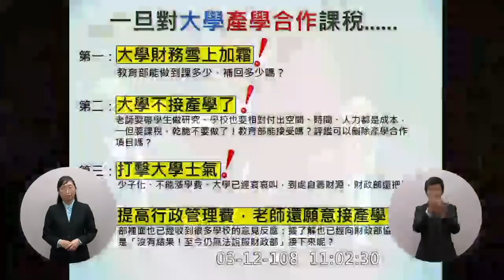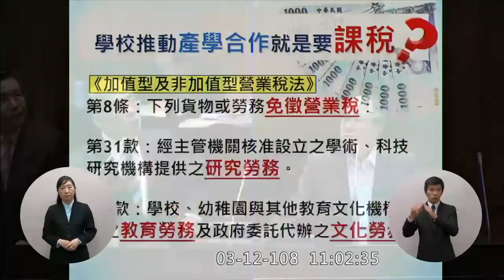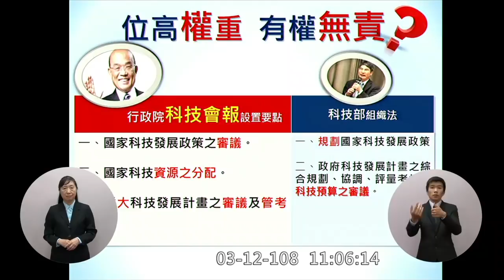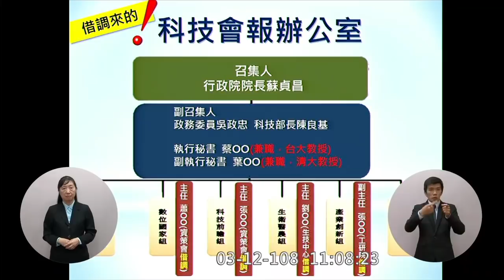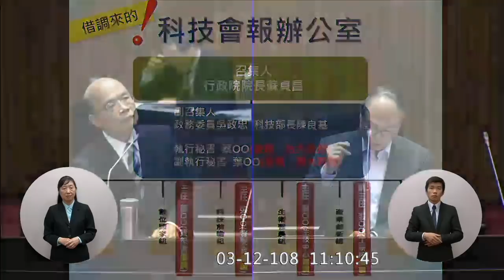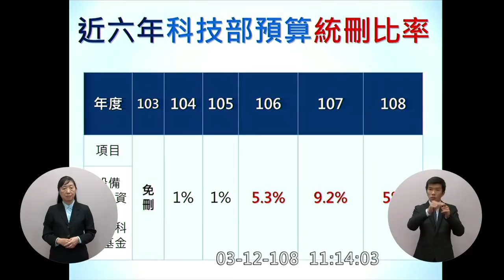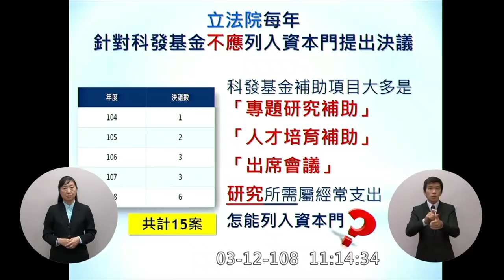蔣乃辛 質詢 蘇貞昌 大學產學合作課加值型營業稅 科技預算一千多億 科技會報組織很隱密?下級單位決定上級的預算? 2019 03 12 【立法院演哪齣？】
統刪刪到資本門?